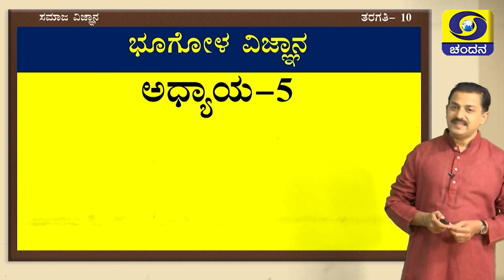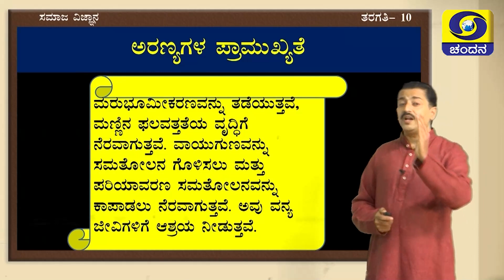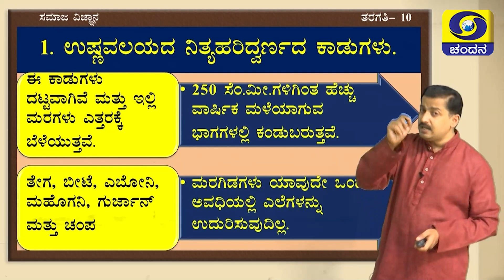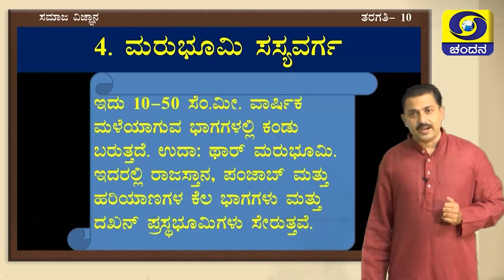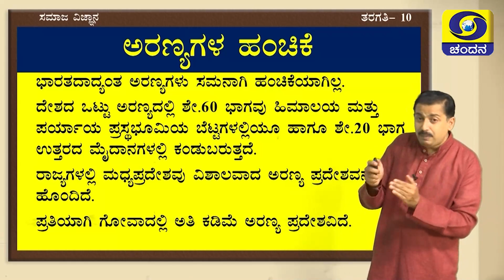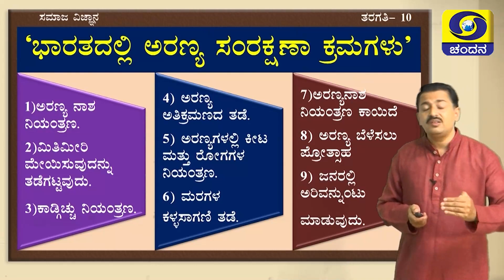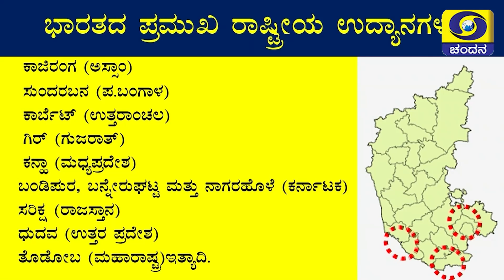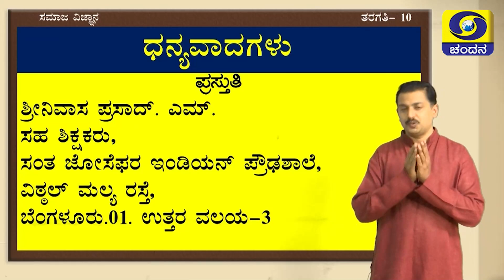Samveda 2021-22 | Day-89 | 10th Class | Social Science | Kannada Medium | 08:30AM | 01-10-2021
Standard: 10th Class
Subject: Social Science
Medium: Kannada Medium